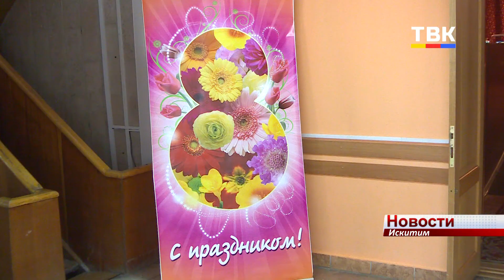В Искитиме женщинам посвятили «Тысячу и еще одно признание»